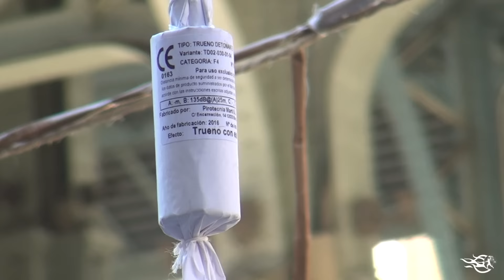Valencia - Fallas 2017 - Trailer (AKindofFire)